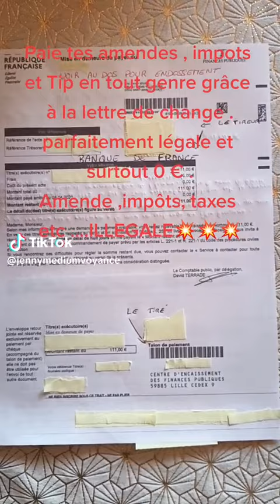20 mai 2023